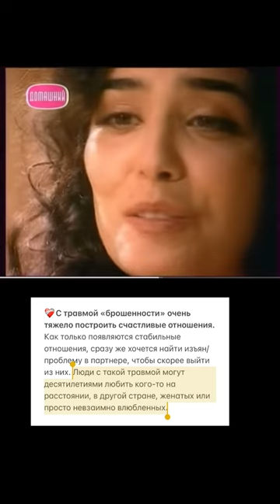Психологический разбор ЖАДИ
Героиня 1 - Жади
▪️Главная проблема - любовные страдания по бывшему в течение 20 лет
▪️Жади - это девочка, которая выросла в стране с другой религией и нравами, без отца, вдвоем с мамой в большом чужом мире.
Для нее никогда не станет нормой - большая религиозная семья с кучей родственников, жизнь на вторых ролях за мужем, и в целом общность с другими людьми. Ей намного понятнее - закрытая мини-семья, где оба одинаково свободны и ответственны (европейская семья, а не восточная)
▪️Лукас для нее не просто первая любовь, а возможность сбежать из восточной жизни, которая ей совсем не подходит.
Она влюбилась в Лукаса, потому что он был единственным близким ей по духу человеком, в этой чужой стране, чужой жизни.
▪️У Жади сильная травма брошенности. Её матерью, отцом, родственниками, всем восточным миром, который словно бросил их на произвол судьбы на чужбине.
И далее, она сильно зацепилась именно ощущением брошенности за Лукаса, ведь он её бросал, предавал, не выбирал очень много раз.

❤️‍🩹С травмой «брошенности» очень тяжело построить счастливые отношения. Как только появляются стабильные отношения, сразу же хочется найти изъян/проблему в партнере, чтобы скорее выйти из них. Люди с такой травмой могут десятилетиями любить кого-то на расстоянии, в другой стране, женатых или просто невзаимно влюбленных.